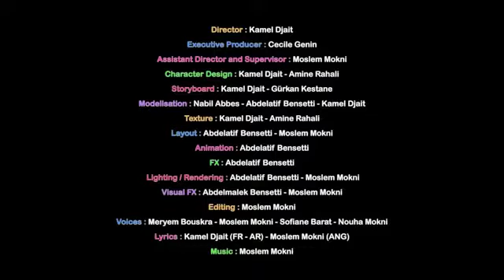BismiAllah Nasheed and Dua